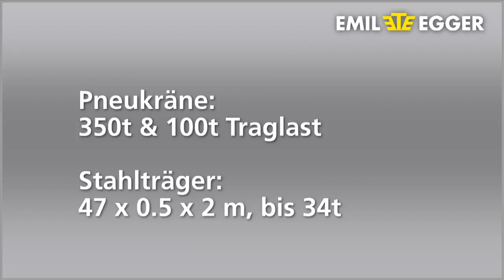Emil Egger AG Kranverschiebung und Montagearbeiten, Sportpark Bergholz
Für Sie gehen wir in die Luft...

Wenn Sie hoch hinaus wollen, ist ein starker Partner wichtig, um schnell und sicher wieder festen Boden unter den Füssen zu bekommen. Als Pneukranunternehmen der ersten Stunde wissen wir, worauf es ankommt, damit Sie auf Nummer sicher gehen können.

Täglich steht unsere Kranflotte im Einsatz für eine anspruchsvolle Kundschaft und löst die vielfältigsten Hebeaufgaben zuverlässig und sicher.

Wie Sie mit uns abheben:

    Pneukran-Einsätze aller Art
    Lastwagenkrane bis 30 t Hubkraft für gleichzeitigen Transport
    Hebebühne, Barellen und Aufhängevorrichtungen
    Einsatzberatung und Koordination inkl. allfällige Bewilligungen, Absperrungen etc.

Unsere moderne und vielseitige Kranflotte garantiert zusammen mit dem ausgebildeten Fachpersonal für eine sorgfältige und wirtschaftliche Ausführung aller Hebearbeiten. Zusätzlich sorgt die ständige Überwachung und Wartung für die grösstmögliche Sicherheit.